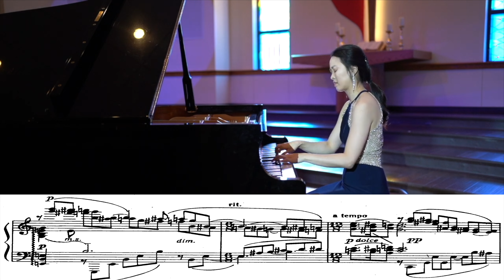Rachmaninoff Sonata No.2, 1st mvt.[sheet music]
Hello friends, I'm Jin Ah Kwon, a concert pianist. I'm here to guide you through each piece and help you deepen your understanding of the music. Rachmaninoff's Sonata No. 2 in B-flat minor, Op. 36, is a captivating work celebrated for its lush harmonies and emotional depth, featuring intricate themes and technical challenges for pianists.